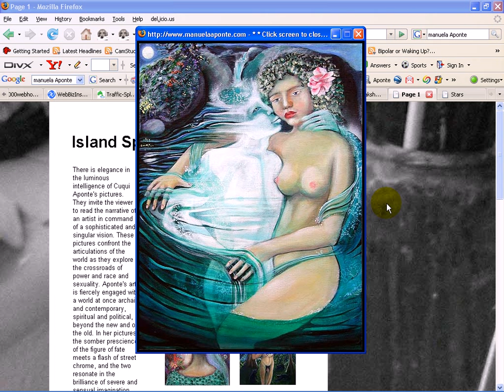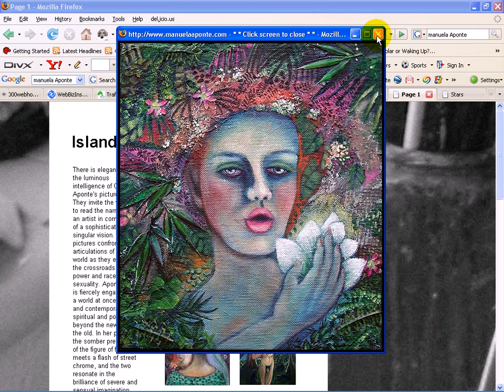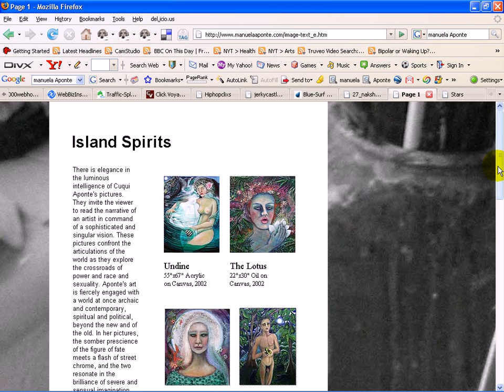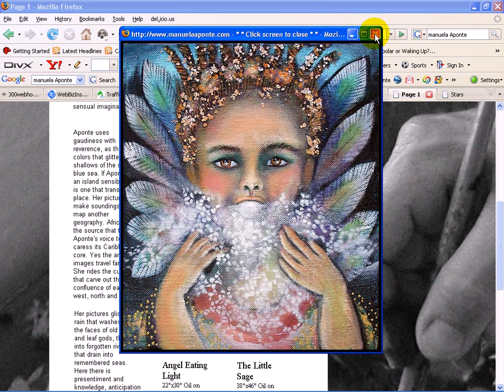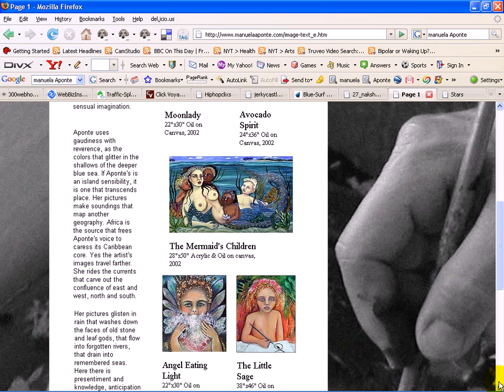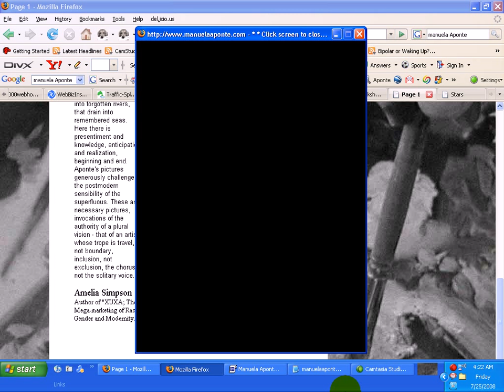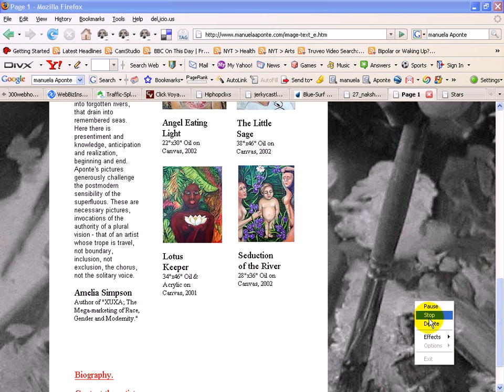Astrology of Manuela Aponte: Puerto Rican Artist (Part 2)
In this video I am attempting to tie her Art to her astrology.
Precision and anatomical detail come from Rahu in the 12th position to the Sun and the Ascendant,
Saturn (ruler of the 8th house of secrets and sexuality) conjunct strong Venus, which is the ruler of the 5th house of past life karma.
for more details see Part 1 Only for Adults